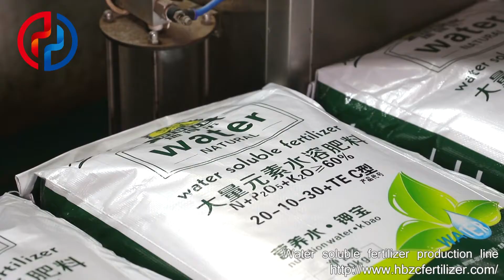Water soluble fertilizer production line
Zhongcang Ecological Agriculture Co., LTD is one of the most professional trading company of fertilizer in china. It was established in 2010. Our company is located in Zhaojiawa industry park, Dingzhou city which is close to Beijing & Tianjin. The total area of our own factory is more than 66000 square meters. Total investment is 50 million, annual production capacity arrival 600000 tons. We mainly sale N P K, B B fertilizer, water soluble fertilizer, organic fertilizer, liquid fertilizer, humic acid, D A P, S O P. Through advanced equipment, strict testing and manage, our company products all accord with GB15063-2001 quality standard. Our own factory has obtained I S O 9 0 0 1, I S O 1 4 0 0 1 and O H S A S 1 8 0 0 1 certificates. In order to develop foreign market,we establish wholly owned subsidiary Hebei zhongcang Import&Export Trading Co.,LTD to focus on international customers. Annual export sales amount is about 10 million RMB, At present our products have been exported to Kenya,Paskistan,,Brazil,Vietnam etc.  We owning an excellent sales team, based on the concept of “Reputation first, Quality first”. We win a good reputation from overseas clients and establish a long-term cooperation. Dedicated to strict quality control and thoughtful customer service, our experienced staff members are always available to discuss your requirements.